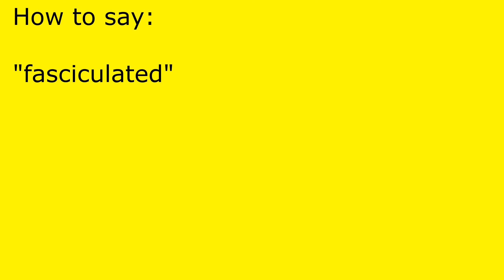How to pronounce fasciculated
fasciculated pronunciation.